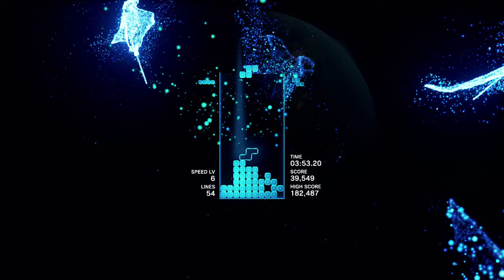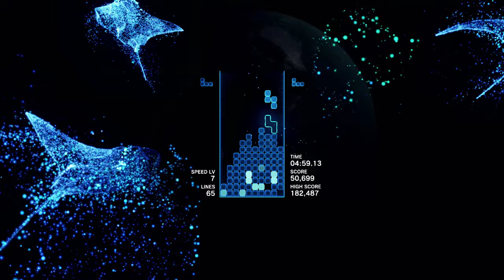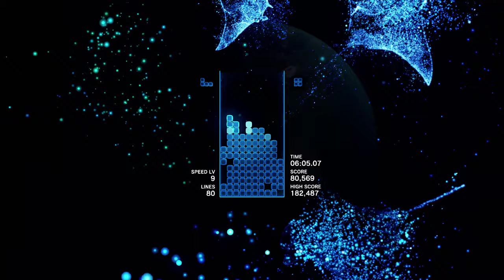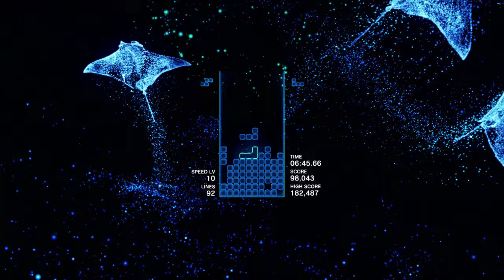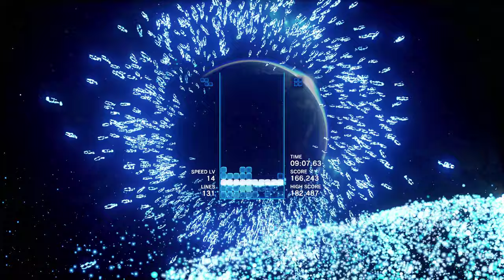Marathon - The Deep: Part 7, Tetris Effect Gameplay (4k | PS4 Pro)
Clearing 150 lines on The Deep!